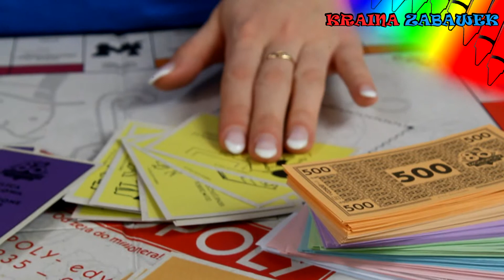Hasbro - Gra Monopoly Limitowana Seria - 80-Lecie / Monopoly 80th Anniversary Edition Game - B0622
Kultowa Gra Monopoly w limitowanej serii rocznicowej z okazji 80-lecia istnienia. W zestawie tokeny, które pojawiały się na przełomie lat 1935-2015.

Monopoly game commemorates the 80th anniversary of the fast-trading property game. Includes tokens from the 1930s through the 2000s. One can buy, sell and trade to win. Build houses and hotels on your properties. Chance and Community Chest cards can change your fortunes.